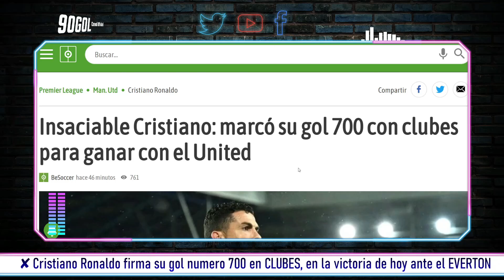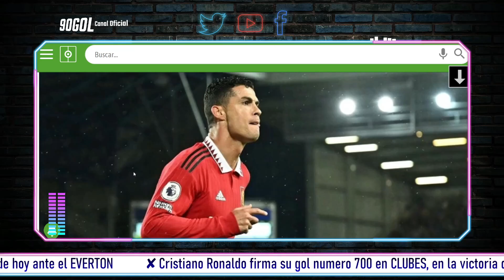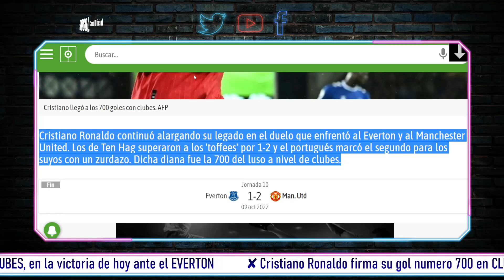Cristiano Ronaldo marca su gol 700 de clubes y sigue alargando su LEYENDA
Cristiano Ronaldo marca su gol número 700 de Clubes, se coloca como uno de los futbolistas más grandes en cuanto a goles a nivel de Clubes, sigue alargando su leyenda y su legado dentro del mundo del fútbol.

 Gracias